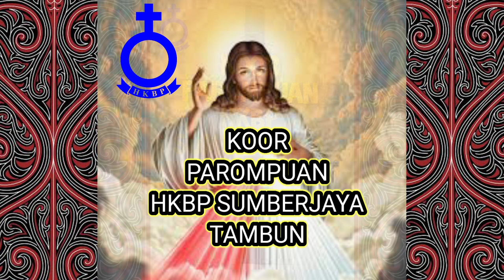KOOR PAROMPUAN HKBP SUMBERJAYA TAMBUN